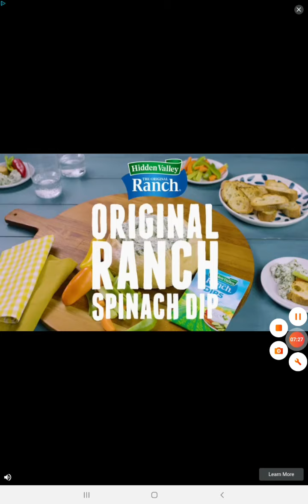This genie is NEVER wrong! I Akinator I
Hey every pony! Today I'm playing a game called Akinator. In this game theres this genie and u have to think of a character and he asks u lots of questions about the character and he tries to get it right. Most of the stuff I thought of he got right. So I will might play this game again,